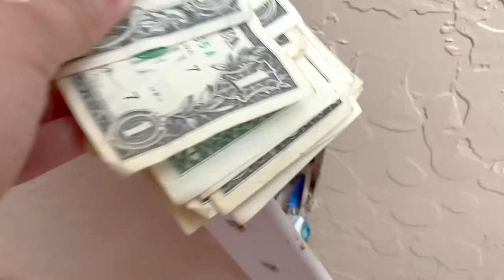Tik Tok Safety Hacks You Need To Know